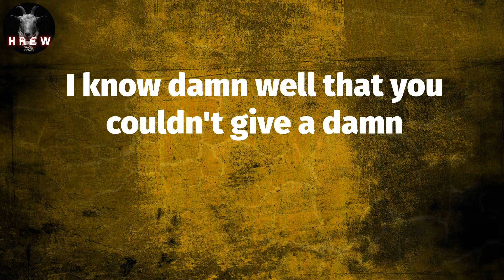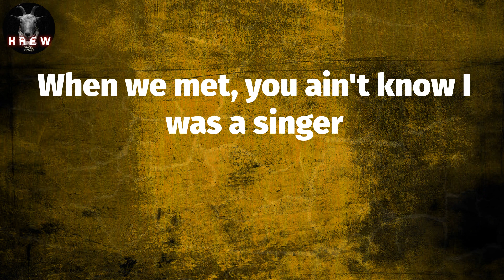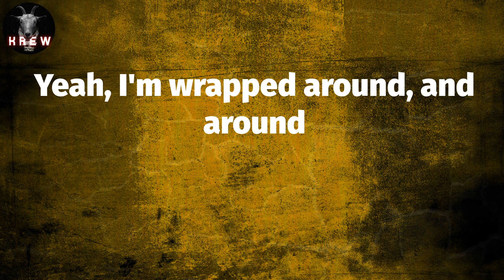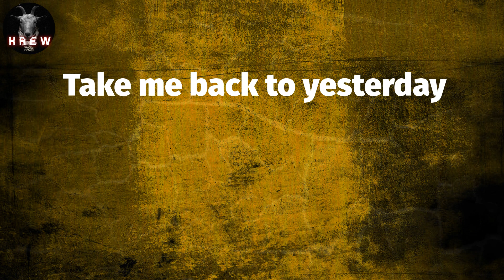Post Malone, "Wrapped Around Your Finger" (Lyric Video)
I can't call you right now, I been drinkin'
And I know that I'll say what I'm thinkin'
My whole life, I was drawn to the deep end
When will it sink in?
Why do I tell myself that I do the best I can?
I know damn well that you couldn't give a damn
Ten billion cuties that think I'm the man
But if you come around, I'll be eatin' out your hand
Keep me wrapped around your finger
Wrapped around your finger
I was caught up in your orbit
Spinnin' like a bullet
I was wrapped around your finger
Then I shot back down to Earth (shot back down to Earth)
I keep wonderin', who's the one replacin' me?
Take me back to yesterday
When I was wrapped around your finger
Then was shot back down to Earth (shot back down to Earth)
When we met, you ain't know I was a singer
You weren't impressed by all that ice on my finger (so icy)
I had your mom and daddy's house on my pinky (my pinky)
If I'da known what it'd be like now
I wouldn't be in misery right now
Look in the mirror, I don't see myself
Bein' with me has got to be like hell
So tell the devil I'ma be right down
You keep me wrapped around your finger
Spinnin' like a bullet (spinnin' like a bullet)
I keep wonderin', who's the one replacin' me? (Oh)
Yeah, I'm wrapped around, and around
And around on your finger now (ooh, ooh, ooh)
You got me wrapped around, and around
And around on your finger now (ooh, ooh)
I'ma be right down
Then was shot back down to Earth